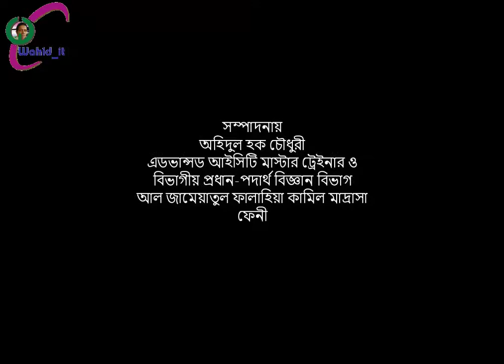Science and Technology fair-2017 of Falahia Madrasha Feni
Science and Technology fair-2017 of Al Jameatul Falahia Madrasha Feni.